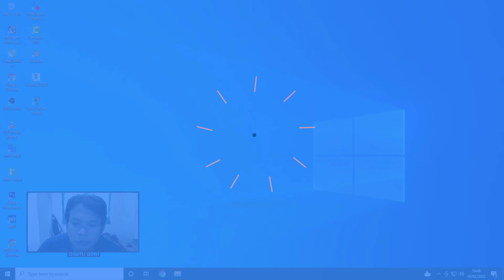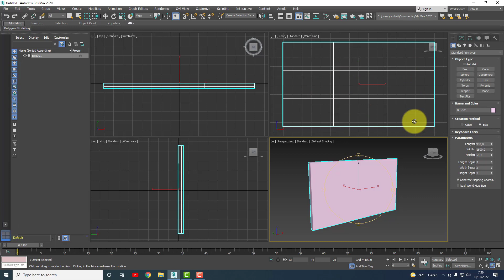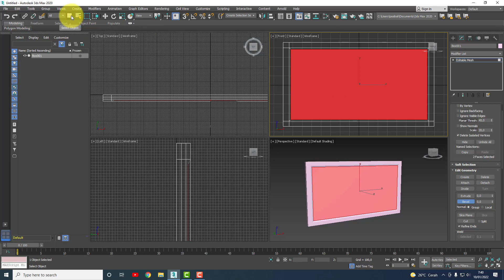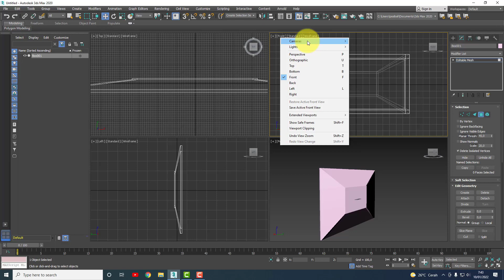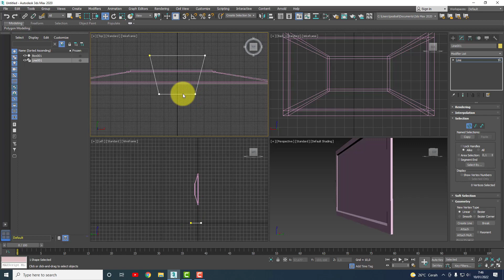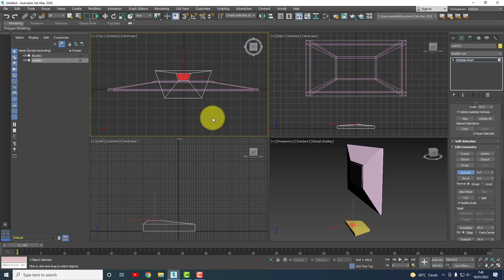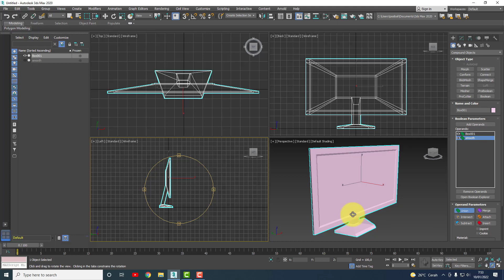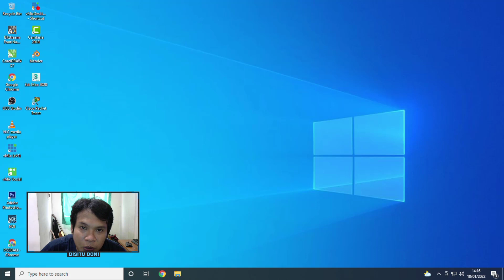TUTORIAL 04 PEMODELAN MONITOR | EDITABLE MESH | AUTODESK 3DS MAX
diperuntukan bagi teman-teman yang pemula dan baru belajar mengenal 3D
mari bersama-sama belajar 3D.
pada kesempatan ini sharing Tutorial menggunakan
Autodesk 3dsmax 2020

Jangan Lupa dukung Channel saya
nyalakan tanda lonceng untuk mendapatkan
notifikasi video-video terbaru dari channel ini.

Hormati Gurumu
sayangai temanmmu